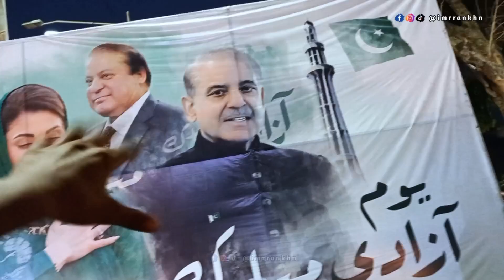14 August Azadi Day in Lahore 🇵🇰 | Epic Independence Day Celebrations 2024!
14 August Azadi Day in Lahore 🇵🇰 | Epic Independence Day Celebrations 2024!"

14 August Lahore
Independence Day Pakistan
Lahore Celebrations
Pakistan Zindabad
Azadi Mubarak
Pakistani Flag
Lahore Vlog
Patriotic Songs Pakistan
Pakistan Independence